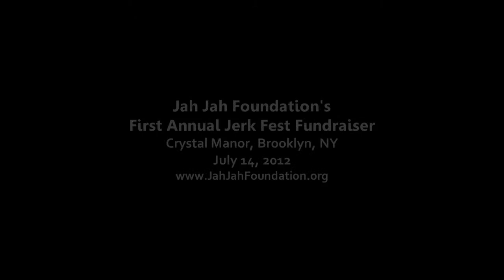Sharon Interviews Dr. Trevor Dixon & Dr. Hugh Wong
Sharon Gordon interviews Dr. Trevor Dixon & Dr. Hugh Wong at JAH JAH Foundation's first annual Jerk Fest Fundraiser, Crystal Manor, Brooklyn, NY, July 14, 2012.

For more information on the JAHJAH Foundation and to make a donation

Special thanks to Sharon Gordon.